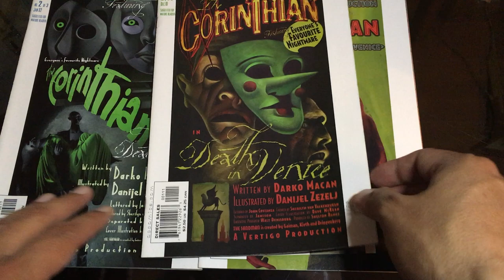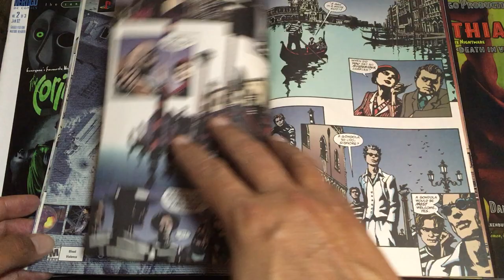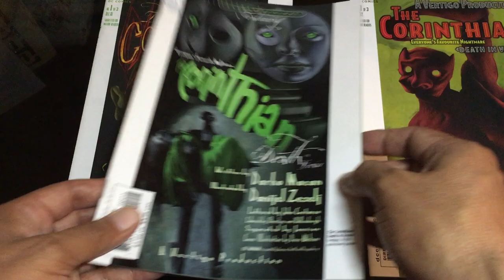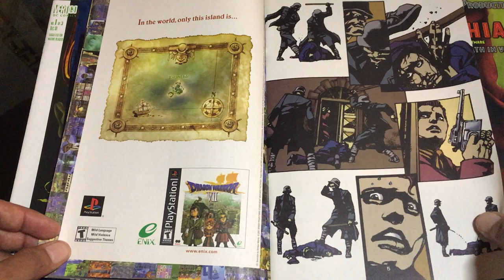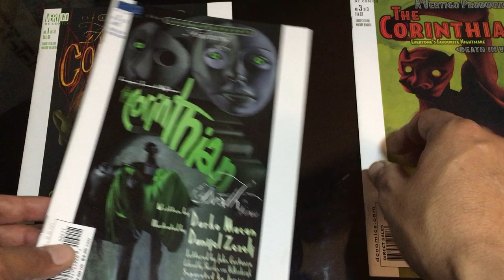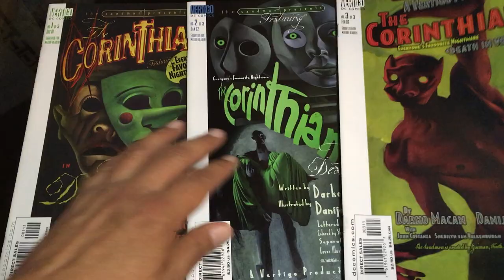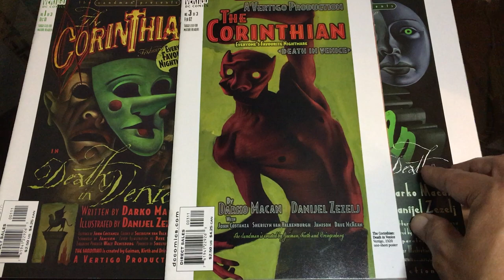NEIL GAIMAN'S SANDMAN PRESENTS: THE CORINTHIAN "DEATH IN VENICE" by Darko Macan and Danijel Zezelj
NEIL GAIMAN'S SANDMAN PRESENTS: THE CORINTHIAN "DEATH IN VENICE" by Darko Macan and Danijel Zezelj was a 3 issue mini-series published by DC's Vertigo in 2001/2002